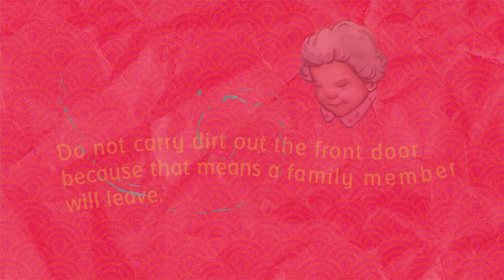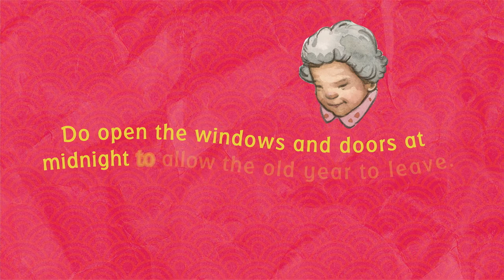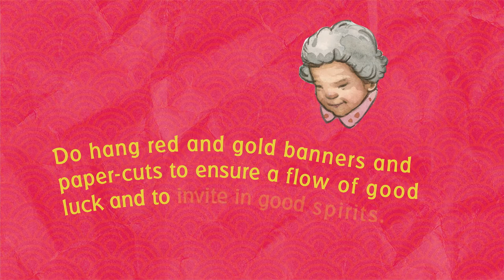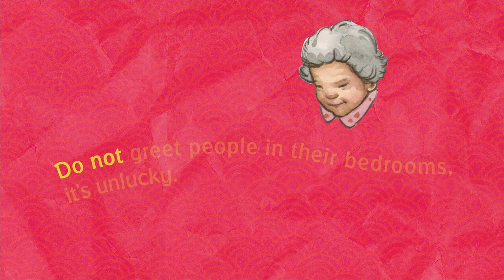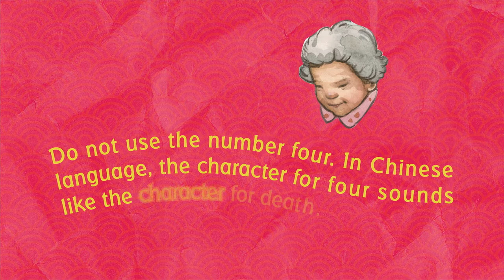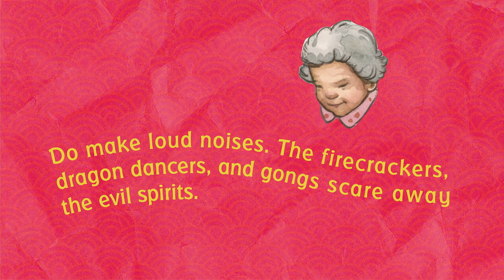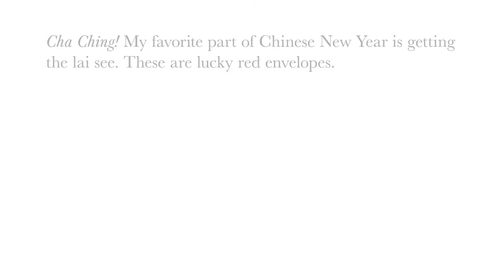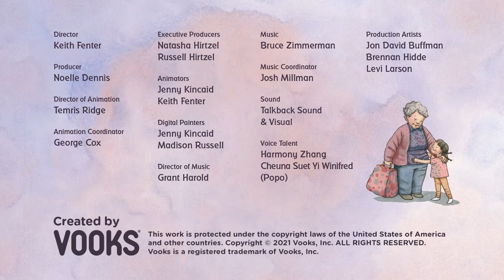Vooks Presents Popo's Lucky Chinese New Year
When her Chinese grandmother comes to visit, a young Chinese-American girl learns of and participates in the customs and beliefs celebrating an authentic Chinese New Year. Written by Virginia Loh-Hagan, illustrated by Renné Benoit. Published by Sleeping Bear Press.

Like this? Watch even more on the Vooks app today!